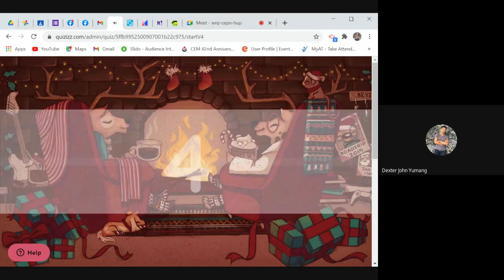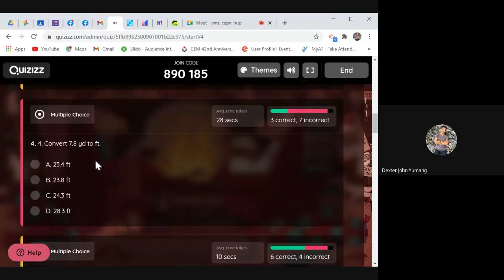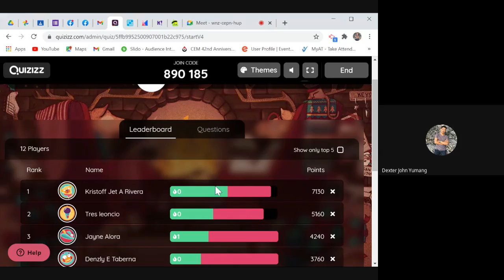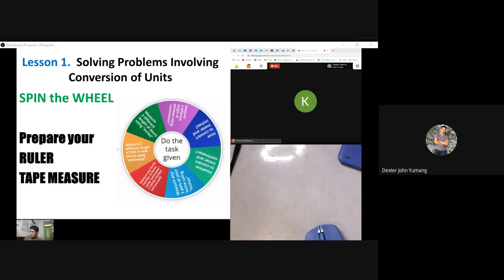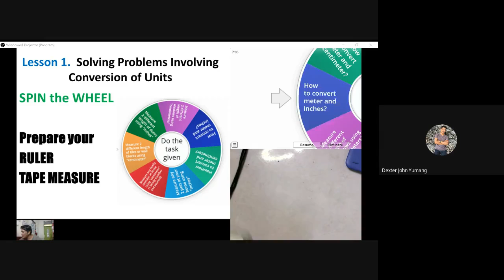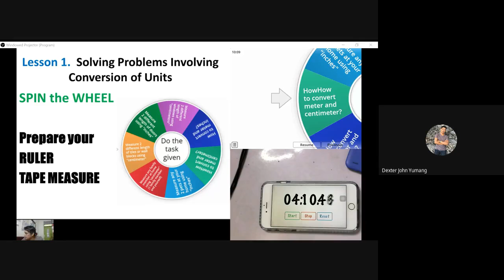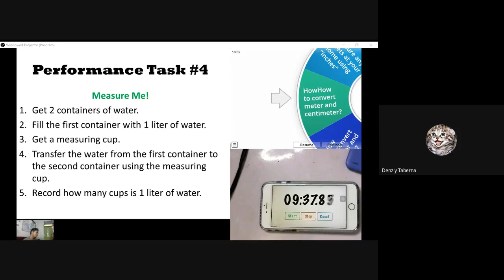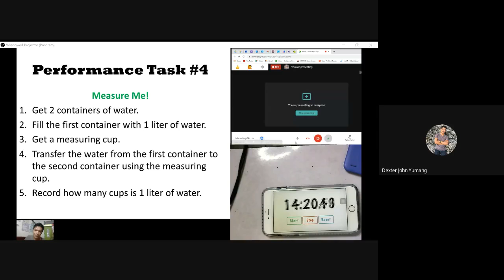MATH 7 Quarter 2 Module 2 Day 1 Problem Solving Involving Conversion of One Units 7 Yumang Class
7 Yumang Recorded Class